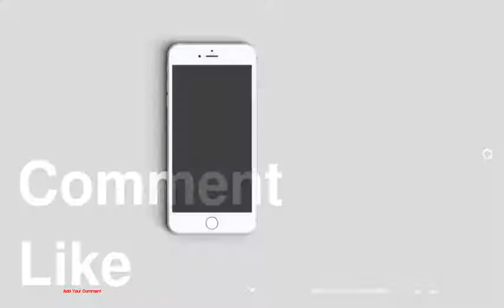Your Paint Questions, Answered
be creativo
1 : Pretty In Pink
2 : Beautiful Blue
3 : Great Green
4 : Dramatic Hue
5 : Dining Design
6 : Awesome Indigo
7 : Go Green
8 : Island Blues
9 : Tone On Tone